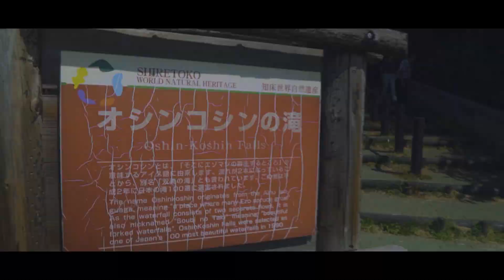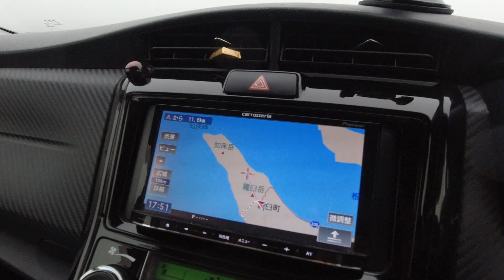釧路からの日帰り知床散歩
今回は「あゆか」の、人生初めて知床散歩です。
お店のある釧路から、車で日帰りができる世界遺産。

使用BGM/ジングル（使用していない場合もあります）